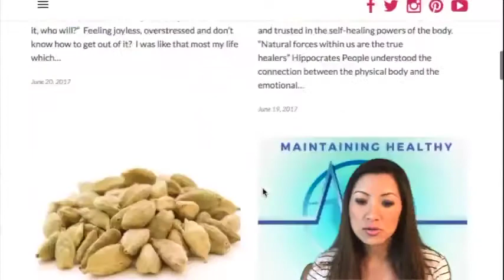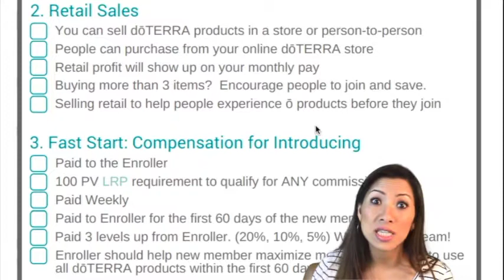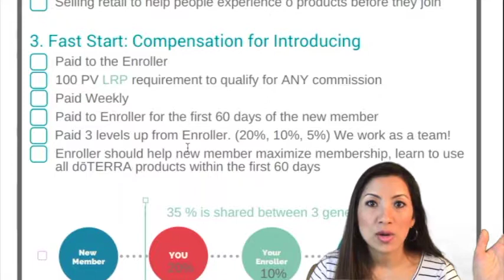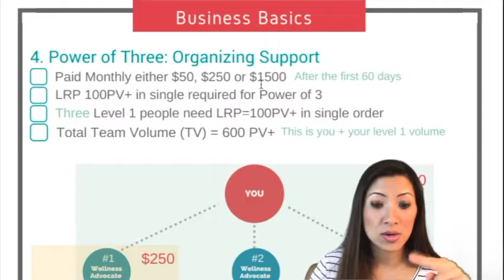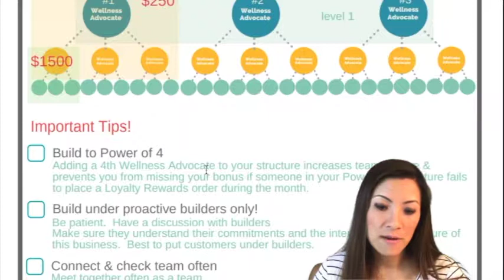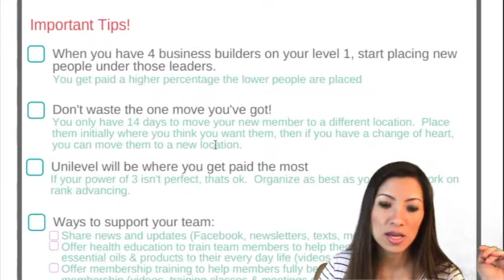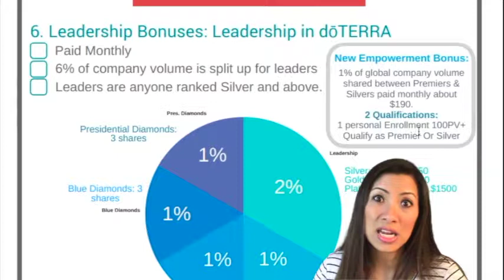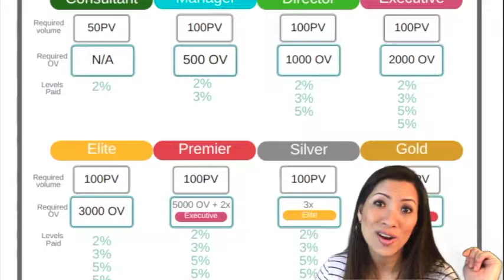Business Basics for Builders